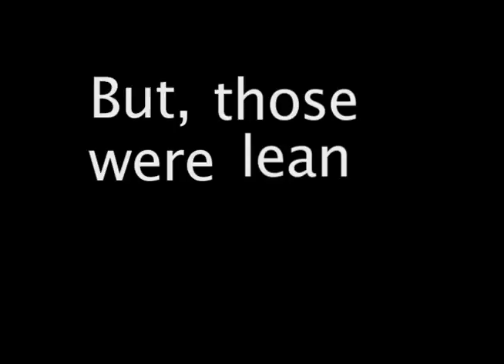Dr. Doofenshmirtz "Life as a Lawn Gnome" Typography (2017)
Typography created to highlight the tragedy of Dr. Doofenshmirtz as a child.